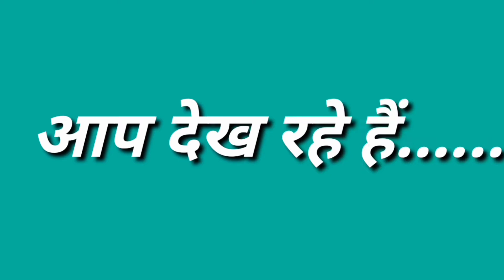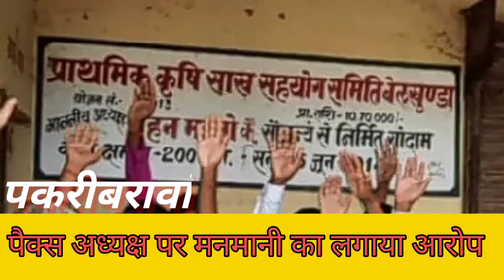बड़ी गुलनी स्थित बाबा सुदंर दास कुटिया पर लंगर आयोजित सहित पांच खबर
apna manthan news channel

namaskar dosto
                          apna manthan news channel ke jariye aaj punah panch khabaro ka prakashan kiya ja rha hai, jisme sbhi khabar apke apne prakhand pakribrawan ki hai. asha hai apko yah video pasand aaya ho. kirpiya channel ko like and subcribe karna nhi bhulege
                   dhanybad